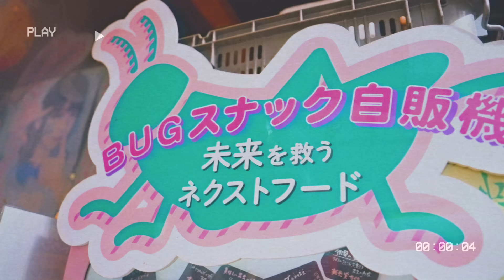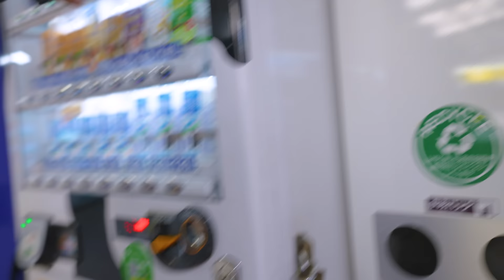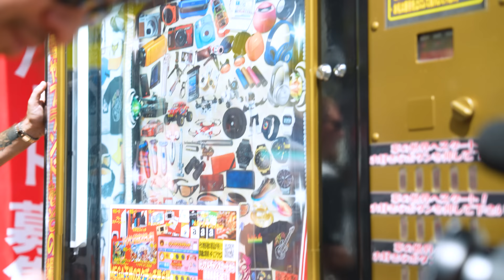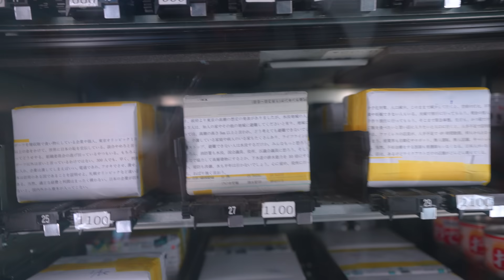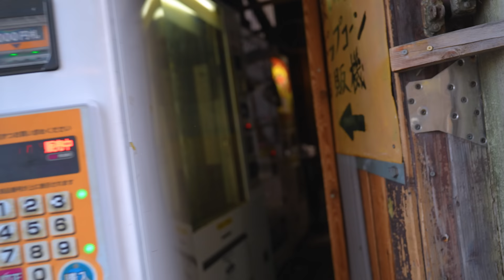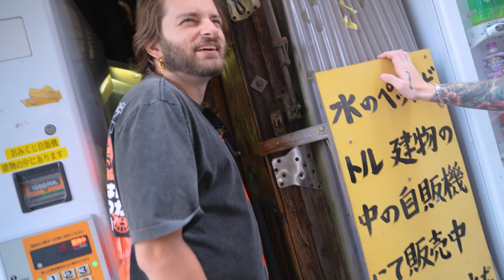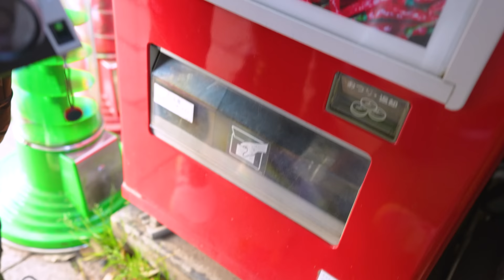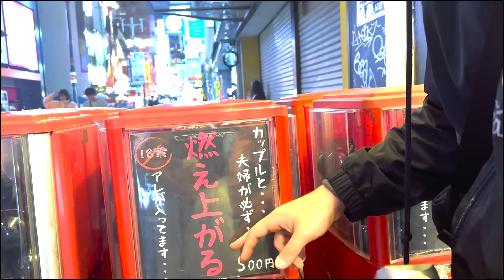Trying the WEIRDEST Vending Machines in Japan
— Download War Thunder for FREE and get your bonus!